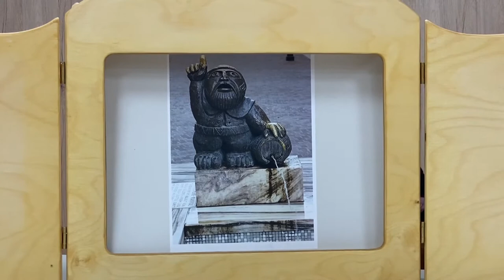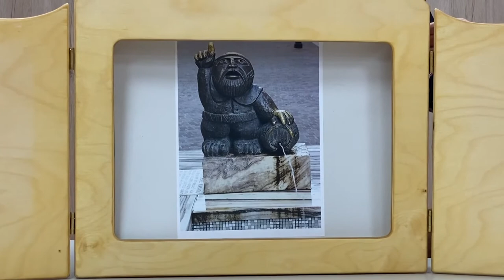KAMIŠIBAJ PREDSTAVA: Kako je nastalo Vrbsko jezero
V Slovenski študijski knjižnici Celovec smo za otroke pripravili kamišibaj predstavo z naslovom Kako je nastalo Vrbsko jezero. Pripoveduje Dragana Laketić. Ostanite v družbi dobrih knjig!